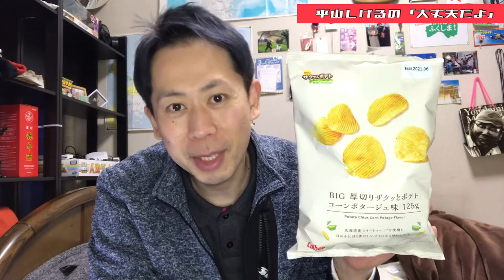母への感謝は照れ臭いからYouTubeで言う。2021年2月6日(土)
これからもあなたの背中さすり続けます！